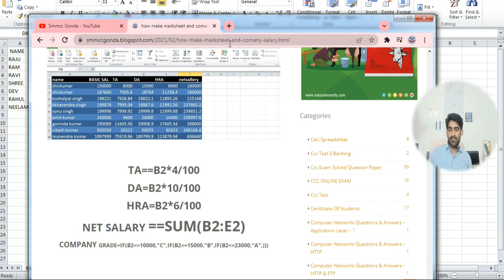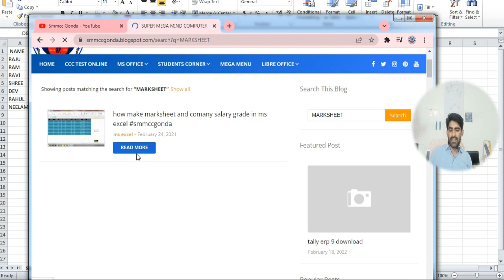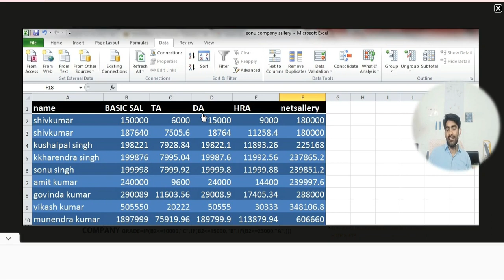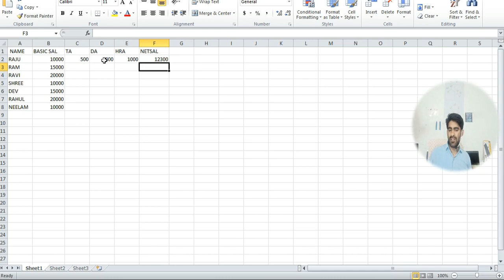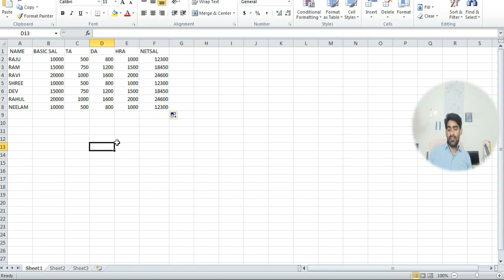how to make salary sheet in ms excel#smmccgonda#dataentryapp#advanceexcelcourse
how to make salary sheet in ms excel#smmccgonda#datasheet#advanceexcelcourse

"salary sheet in excel with pf esi calculation download"
"salary sheet in excel in hindi"
"salary sheet in excel with salary slip"
"how to make salary sheet in excel"
"employee salary sheet in excel with formula"
"how to make salary sheet in excel with formula step by step"
"how to make salary sheet in excel with formula step by step pdf"
"how to make employee salary sheet in excel"
"how to maintain salary sheet in excel"
"salary attendance sheet in excel"
salary sheet in excel pdf,
how to make salary sheet,
salary sheet format,